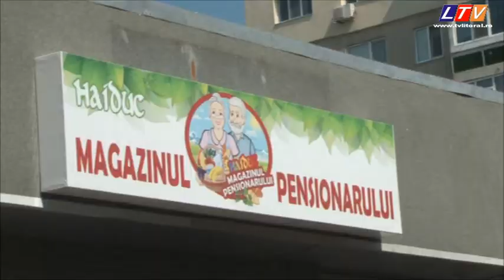Primarul Constanţei le-a dat pensionarilor un motiv ca să stea la coadă - Litoral TV